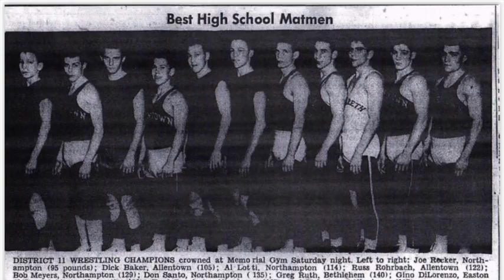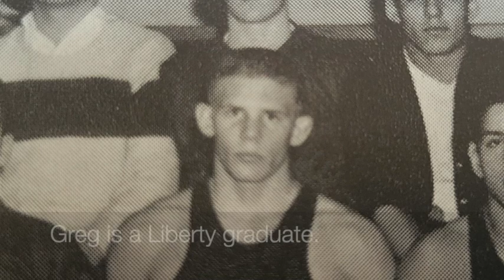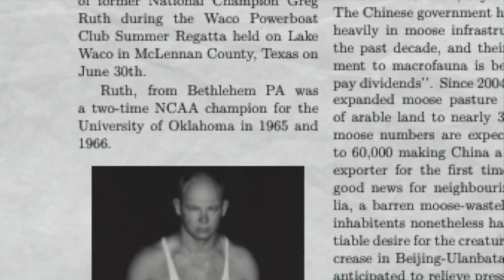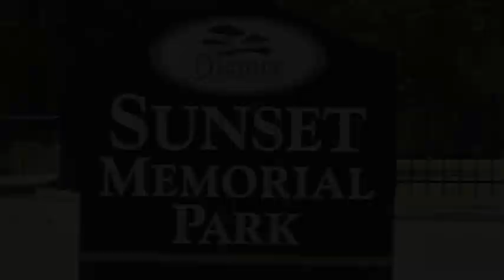Exploring Bethlehem - -Greg Ruth, champion wrestler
The Lehigh Valley and Bethlehem in particular has had a long and impressive history of producing championship amateur wrestlers over the past one hundred years.

One very successful wrestler, but perhaps one you may not know about was Greg Ruth.

Let’s explore his successful but tragically short life.